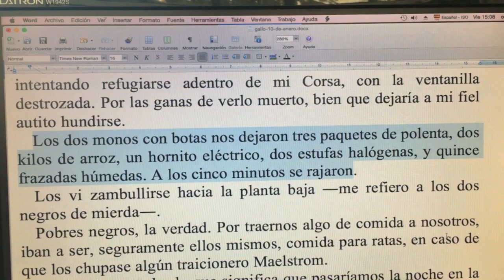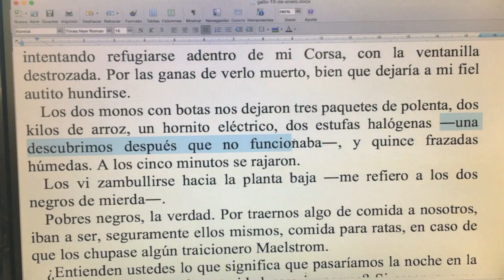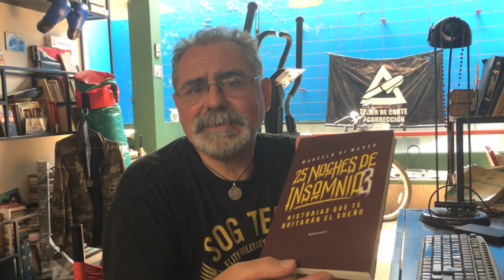Stephen King zafando de una cáscara de banana / Naranja #250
El punto de vista en narrativa es un recurso sensacional para que el lector viva los hechos "desde adentro" del personaje. Pero no siempre lo usamos adecuadamente, y por eso en este video Marcelo di Marco te ayuda a resolver eventuales problemas. Lo conveniente es pensar siempre en la diferencia que hay entre autor y narrador. Esa es la base de todo a la hora de usar el recurso.